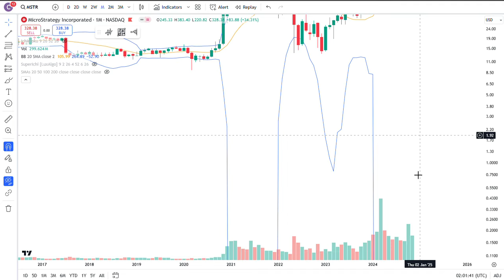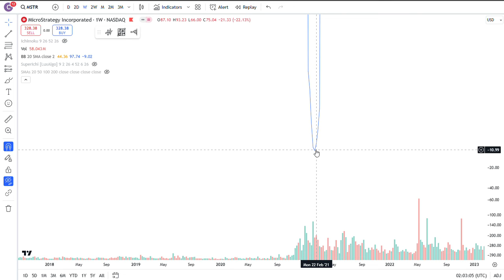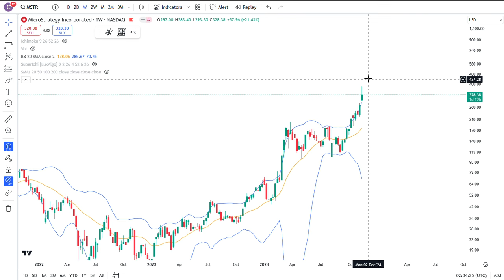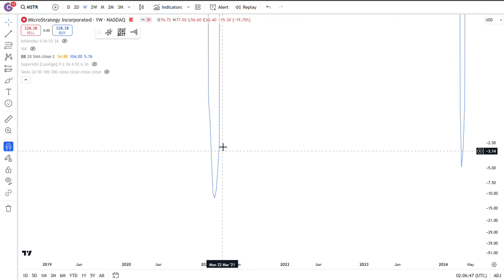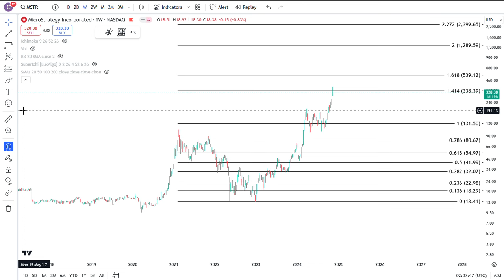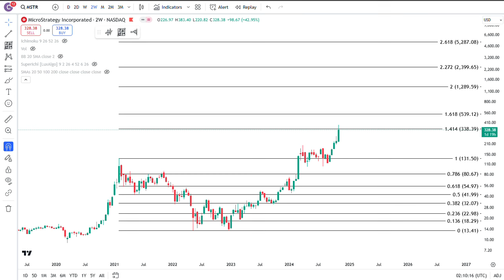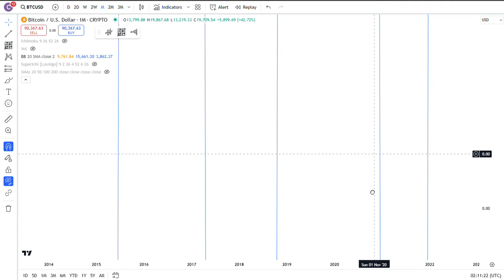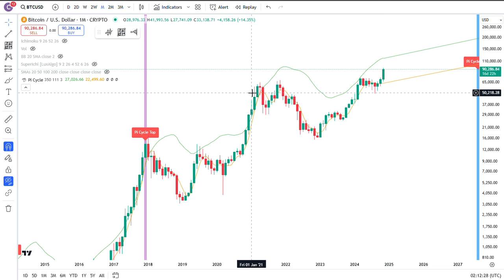Now Public: How high will $MSTR go? (When to take profit?)